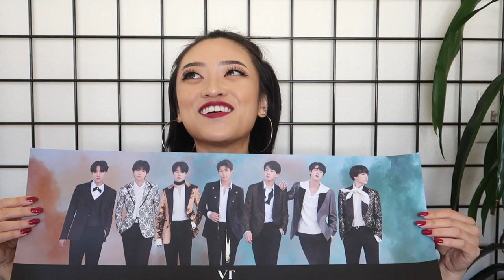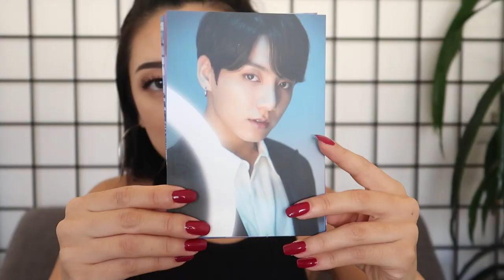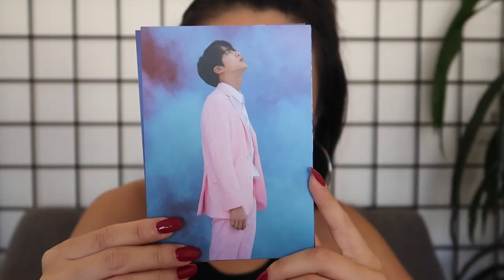VT Cosmetics x BTS Makeup and Photocards First Impressions Unboxing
Hi everyone! I was lucky enough to be sent some products from the VT Cosmetics x BTS makeup collection, so I wanted to do an unboxing/first impressions video to share with you all. I also share the photocards! ( 😍!!) And tell me which BTS song is your favorite and who your bias is if you can even choose!

I had so much fun filming this and hope you have just as much fun watching it!

(they have a global site now!)

EQUIPMENT
Sony Alpha a6000
Canon EOS 700D
*Canon PowerShot G7 X Mark II
Panasonic Lumix GH4

MUSIC
charlie too human - the true meaning to life

FTC: Products in this video were gifted to me by VT Cosmetics. All opinions are my own.